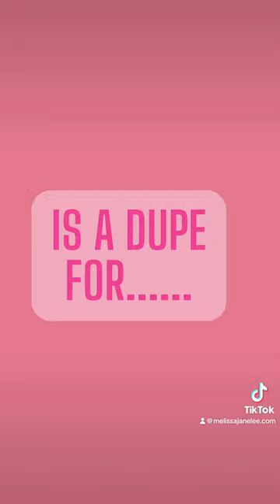Zara's Barbie Perfume is a new Dupe!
Here's the full list of Zara perfume dupes in store